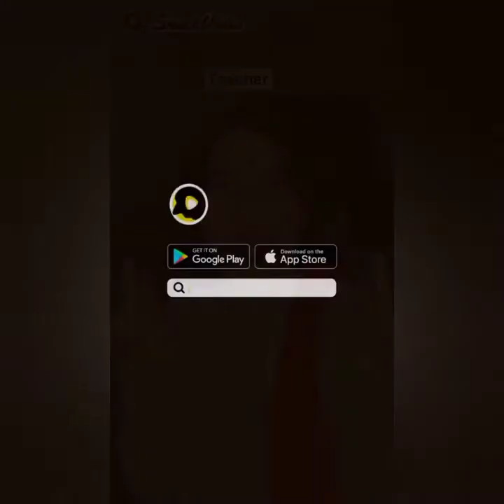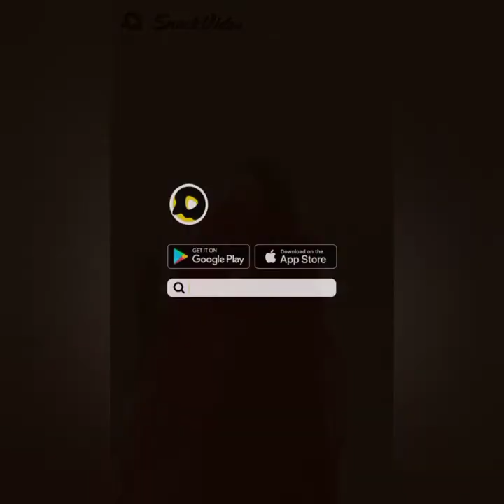Rabia Faisal video compilation part 1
Rabia Faisal is an emerging young beautiful  tiktoker , snack video creator and YouTuber

this is just a compilation of her videos